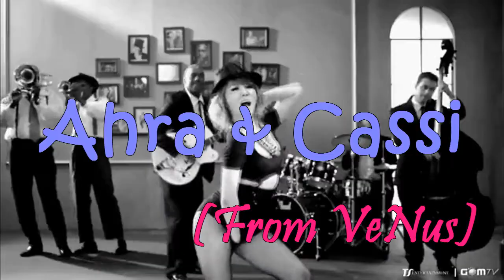{DEBUT} aQua - Madonna (Jap Ver)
SO this is my group that covers Japanese Ver. of songs. I have two new girls and two girls that are already in another group. You guys did good on your Debut. Its a good nice strong start. Cant wait for the next collab. Look out for SCREAM coming soon

Ahra - Lead Vocalist (Leader)
JulietteAurell - Main Vocalist
Raina - Main Vocalist
Cassi - Vocalist/ Rapper